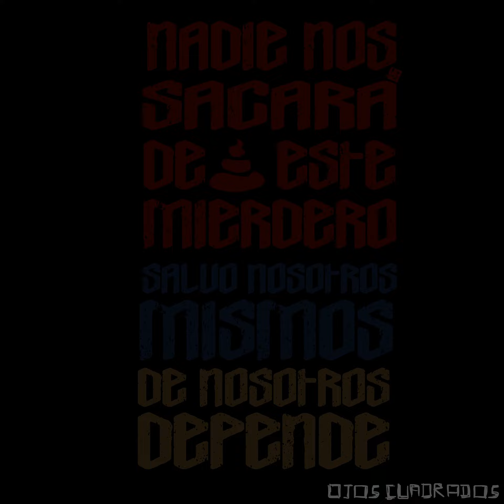ESTALLIDO DE EMPRENDIMIENTO